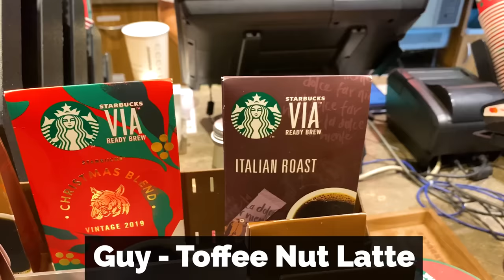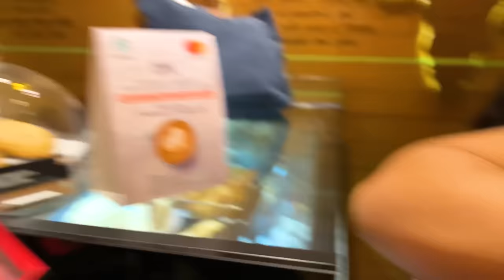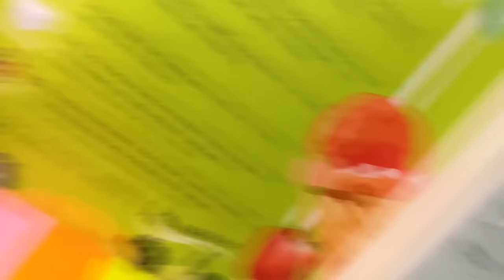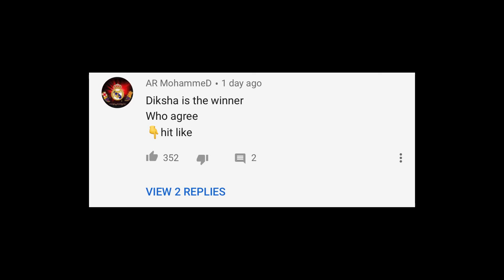Letting The Person In Front of Me Decide What I Eat for 24 Hours | Rimorav Vlogs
Watch Letting The Person In Front of Me Decide What I Eat for 24 Hours

igshid=zdloww5f2e5w